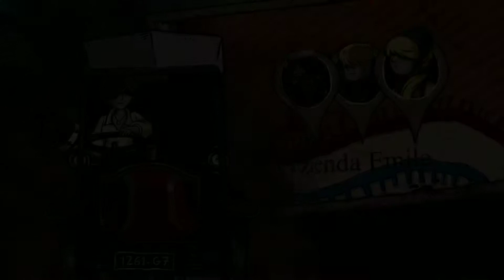Valiant Hearts: The Great War - Detonado/Walkthrough - Parte 14 - PT/BR